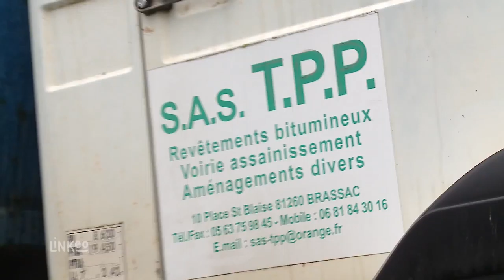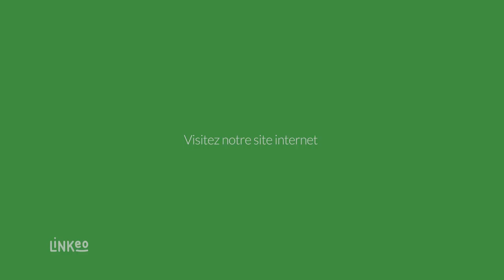TPP : SOCIETE DE TRAVAUX PUBLICS ET PRIVES à Brassac 81